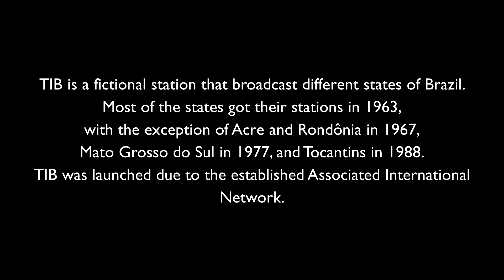TIB Episode 16 - AL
00:00 Intro
00:27 1963 (Grand Opening)|Sound from TVE (1956)
00:45 1963 (ID)|Sound from NBC Crime (1930s) with Announcer by voicemaker.in
00:55 1973|Sound from Globo Shell Especial (Current as Globo Repórter)(1972)
01:08 1975|Sound from NBC Crime (1950s) with Announcer by voicemaker.in
01:18 1979|Sound from NBC Crime (1950s)
01:23 1983|Sound from NBC Home Video (1981)
01:33 1989|Sound from HBO Feature Presentation (1986)
01:55 1989 (with 1991 TIB Generic ID)|Sound from Film Australia (Current as Screen Australia)(1980s)
02:05 1993|Sound from HBO Video Feature Presentation (1996)
02:25 2002|Sound from HBO (2006)
02:35 2007 (Morning)|Sound from HBO (1997)
02:46 2007 (Noon)|Sound from HBO (1997)
02:58 2007 (Evening)|Sound from HBO (1997)
03:09 2007 (Late Night)|Sound from HBO Feature Presentation (2011)
03:21 2013|Sound from HBO Feature Presentation (2011)
03:32 2019|Sound from HBO Feature Presentation (2011)
03:44 Outro